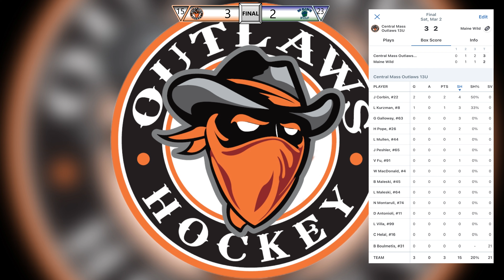Game #31 - Maine Wild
Biddeford Ice Arena